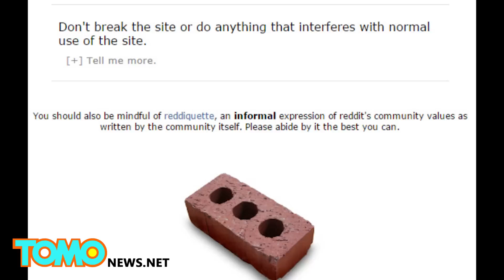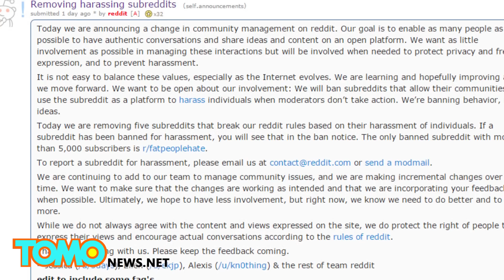Fat-shaming subreddit banned: Reddit bans fatpeoplehate and other harassing groups - TomoNews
SAN FRANCISCO, CALIFORNIA — An announcement that Reddit will start banning harassing subreddits sparked an internet-wide debate on Thursday and had some Redditors threatening to leave the site.

"Today we are removing five subreddits that break our reddit rules based on their harassment of individuals," read the announcement, which Reddit moderators posted on Wednesday.

The five banned subreddits are r/FatPeopleHate, r/hamplanethatred, r/transf**s, r/neof** and r/shitN sSay. Of the five banned sites, the only one with more than 5,000 subscribers was r/FatPeopleHate, which focused on shaming overweight people by posting pictures of them. The subreddit had roughly 150,000 subscribers, according to an archive of the discussion board.

Some redditors lashed out at Reddit for its decision.

"Silly admins," wrote Redditor Newtothelyte. "Don't you understand your userbase?"

Visitors to the so-called "front page of the internet" can now report hateful subreddits and ask they be taken down.

"Ultimately, we hope to have less involvement, but right now, we know we need to do better and to do more," the statement said.

About 650,000 subreddits exist, according to the Verge.